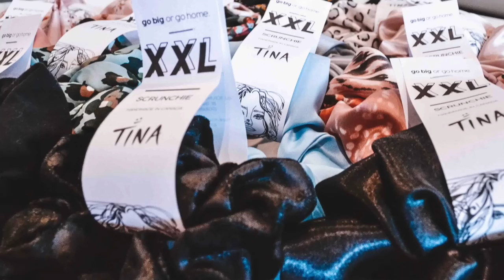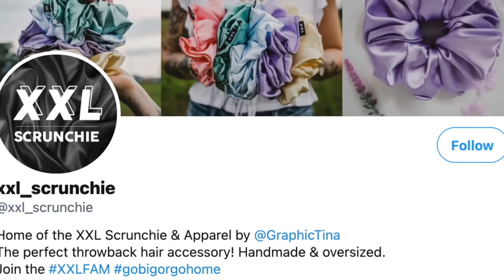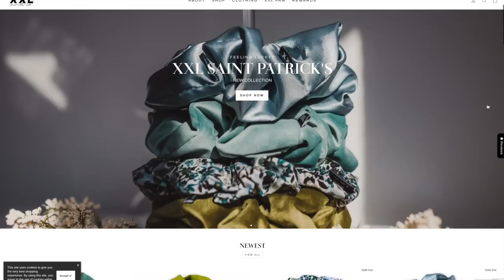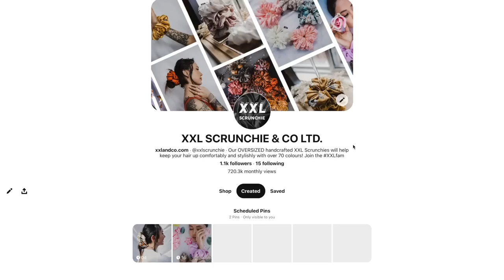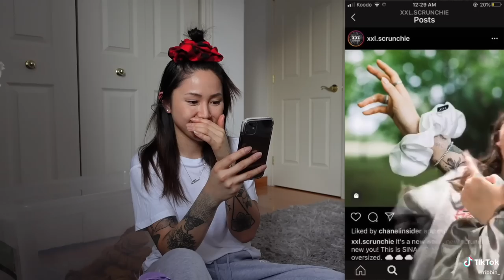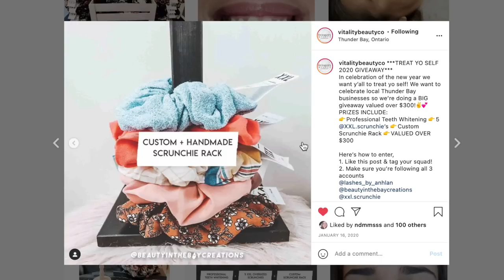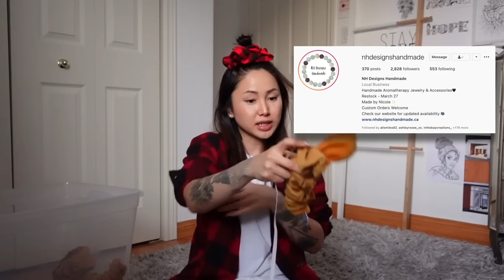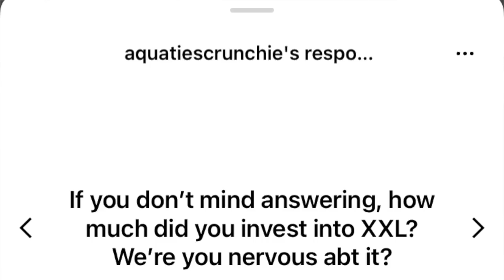How I Grew + Marketed XXL Scrunchie's Social Media | Promote Your Small Business Online ~150K TikTok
My most asked question, "how did you get your name out there when you first started?!". This video is LONG.. but I truly got to say what I would say if we could talk face-to-face. ❤️❤️❤️

Handmade and/or designed by yours truly!

These are all the social media channels I use, how I use them and how I first advertised for my small business. I'm SUPER grateful to have connected with this community of friends I like to call the XXL FAM. I am also proud of all the work I've put in! I try to make every day count. Consistency is VITAL.

I really hope this video helps at least ONE person out there get started with their dreams. Social media doesn't have to be overwhelming! Without it, I would not have gotten my business out there!! If I can do it. YOU CAN TOO. ❤😊

Xx